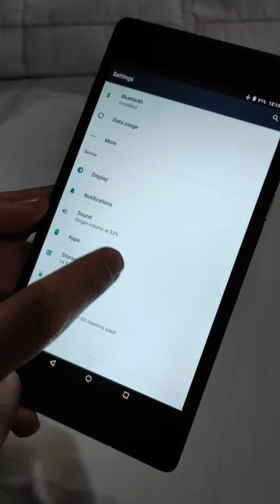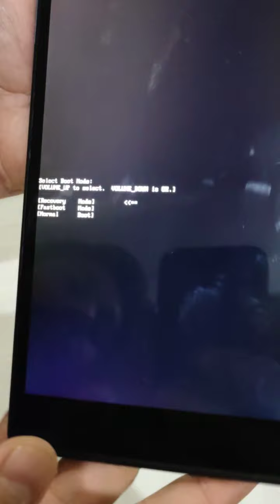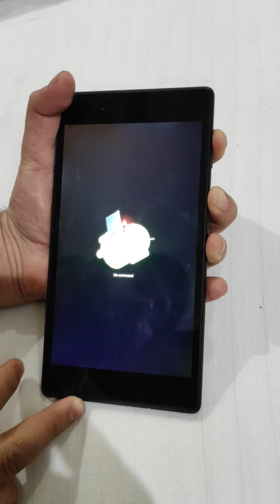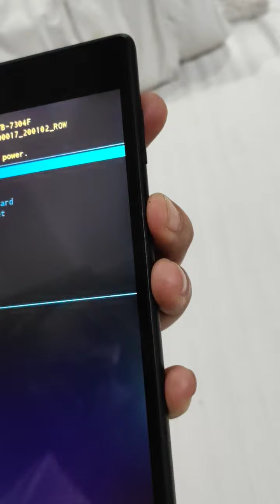Lenovo tab7 , tb7304f hard reset.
This video will show how to perform the hard rest on lenovo tab7 tb 7304F. After hard reset the device will take sometime to reboot be patient and then follow the setup wizard to configure your device.